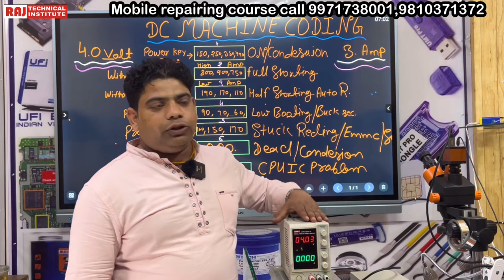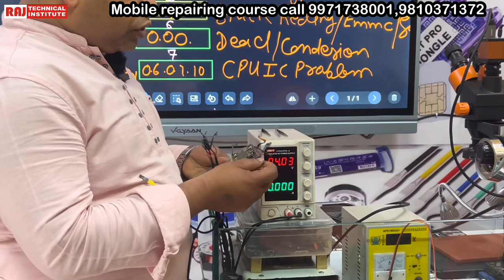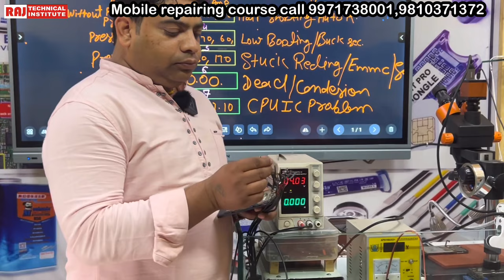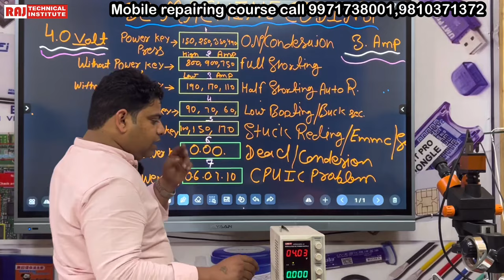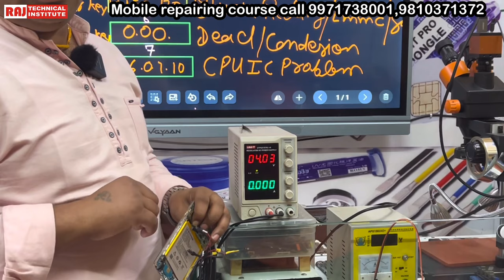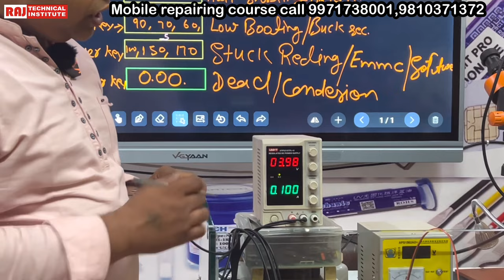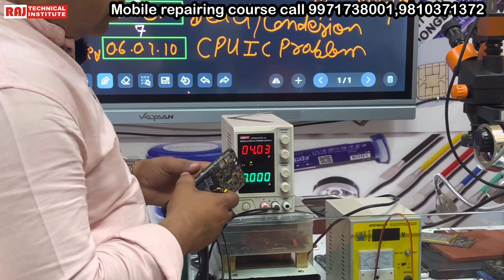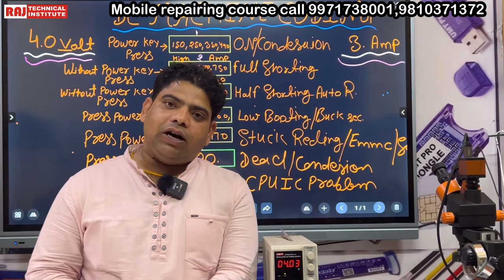Dead mobile DC machine से कैसे चेक करें 💯 % practical | mobile repairing course | कम फ़ीसमें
🌟All type Mobile Repairing full advanced level Hardware-Software chip level course with OCA lamination EMMC programming course available.

🔥 Advance level software course
🔥 EMMC Programming
🔥 Schematic Diagram Information